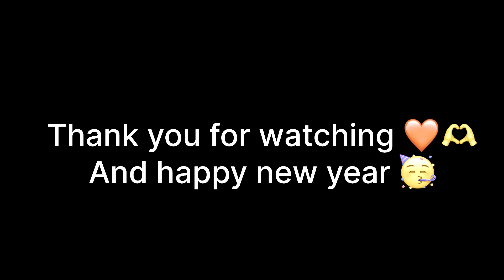Welcome 2024 🥳🥰 Happy New Year